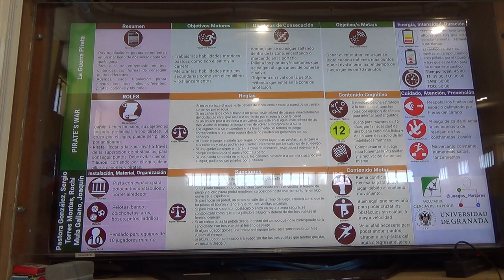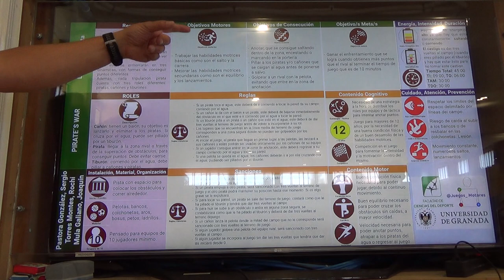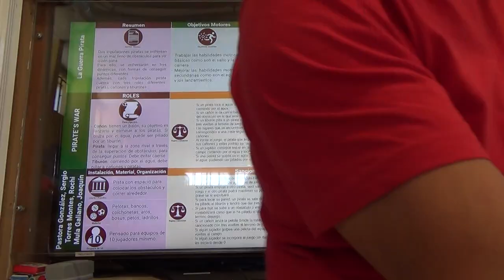Guerra pirata 3/3 00205